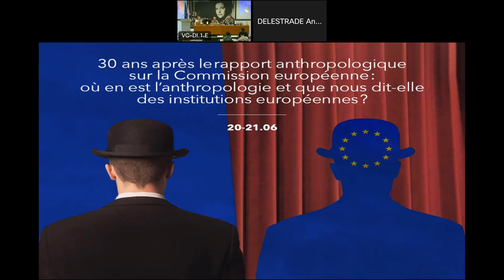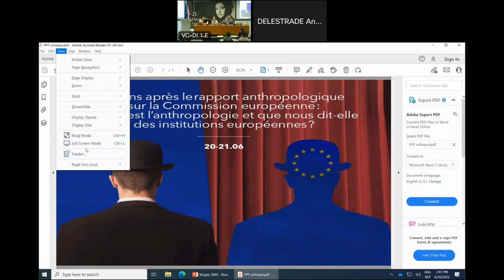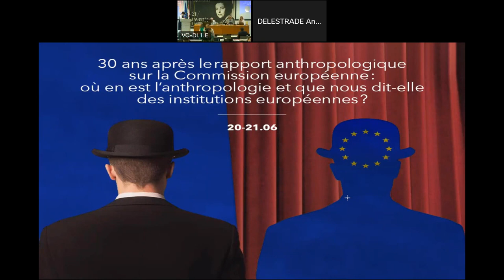EG Colloquium 2022 - Opening of the Conference with Marc ABÉLÈS & Pascal LAMY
The European General Studies programme of the College organised this end-of-the-year colloquium entitled “30 years after the anthropological report on the European Commission: Where does anthropology stand and what does it tell us about the European institutions?” on 20 & 21 June 2022.

This is a talk between Marc Abélès and Pascal Lamy on European Anthropology. Marc Abélès presents the report he wrote 30 years ago, reflect on the different methods and processes used for the report and will put into perspective the key conclusions from this report within current context. Pascal Lamy also explains in a video why this report was ordered and the impact it had on the institutions.

Flickr /collegeofeurope